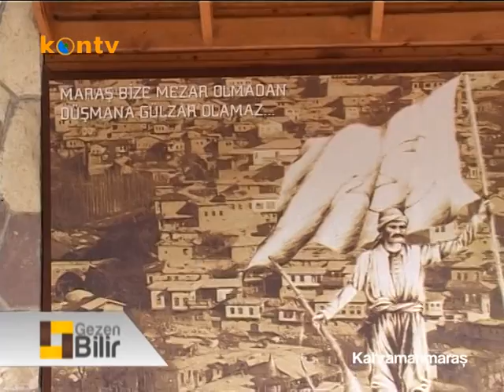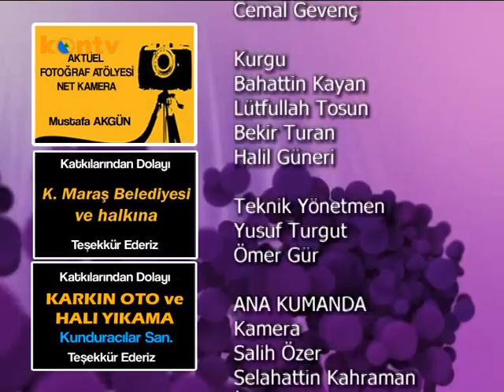Gezen Bilir - Kahramanmaraş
27 Eylül 2013 yayın tarihli program